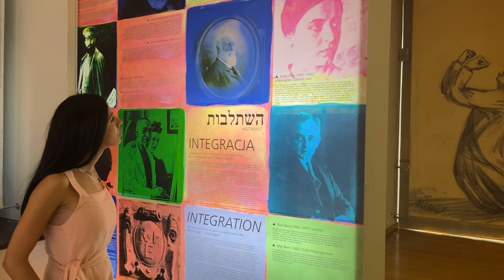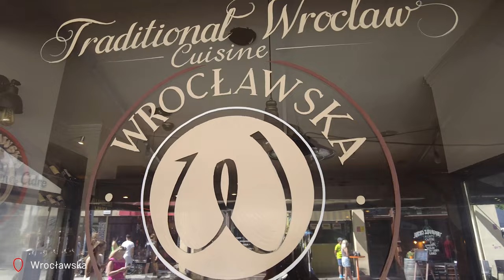Breslavia, la ciudad de los duendes (Wrocław), Polonia 🇵🇱 4K | ¡Viajamos con Fer!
Acompañame en mi último viaje en la ciudad de Breslavia (Wroclaw) en Polonia. En esta breve introducción a la ciudad descubrimos sus pintorescas calles, sus hermosos parques, puentes, islas y unos simpáticos habitantes, sus duendes.

Momentos:
0:00 Bienvenidos a Breslavia!
0:50 Vamos a navegar por el río Óder
1:28 Universidad de Breslavia
2:55 Panorama Racławicka
3:53 DIA 2 - Breslavia
4:22 Sinagoga Bajo la Cigüeña Blanca
4:48 Pabellón del Centenario
6:00 Descubriendo los sabores de Breslavia
7:32 Vamos a capturar duendes!
8:26 Isla de la Catedral
9:33 Nos despedimos de Breslavia!

Si quieres conocer más sobre la ciudad de Breslavia puedes leer más en mi blog:

Viaje realizado en Agosto de 2022

¿Te gustaría conocer la ciudad de Breslavia con un guía local? Puedes hacerlo aquí ↓↓